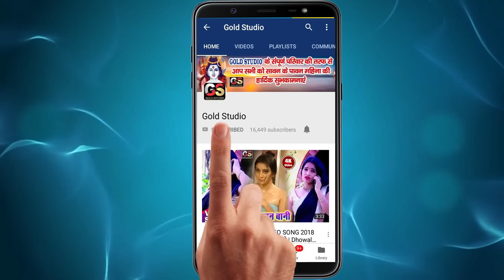Sona Yadav - कमरिया लप लप करता II Bhojpuri Arkestra Video Song 2020 / Kamariya Lap Lap Karata II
Song :-
Kamariya Lap Lap Karata
Singer :-
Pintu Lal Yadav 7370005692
Lyrics :-
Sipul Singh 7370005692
Music Director :-
Mahadev Studio Siwan
Video Director : Deepak Maurya_Vicky Bhai
Editer : Dk Maurya
Company/ Label :- Gold Studio
Gold Studio
© All Copyrights Reserved To Gold Studio